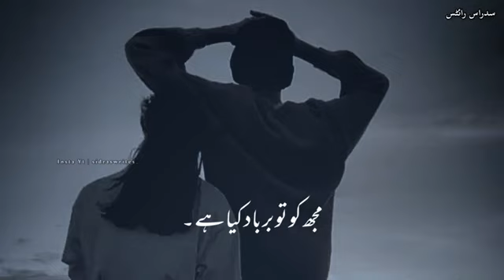Heart Touching Song 💔video ||Mind fresh songs ||mind fresh status 💝songs#songs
welcome to my heart💕

heart Touching my YouTube videos😝